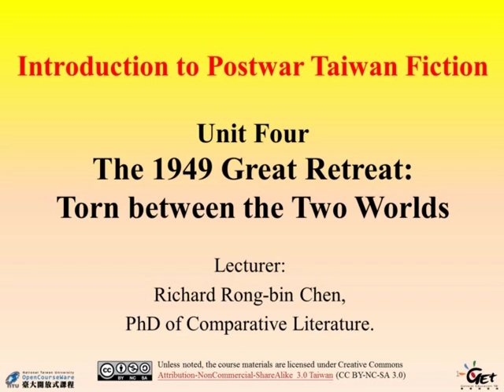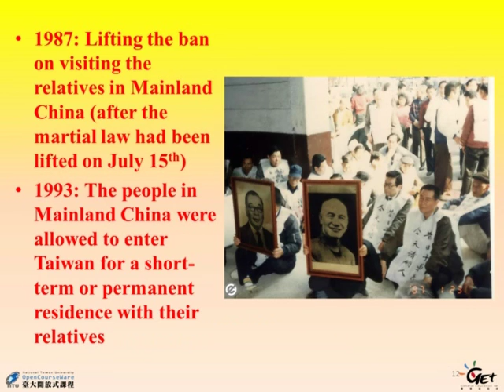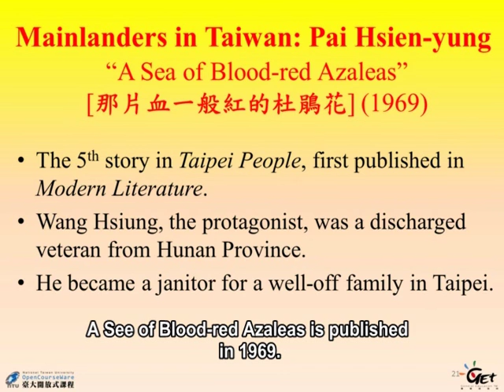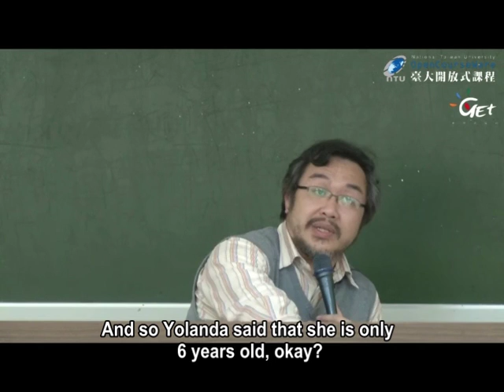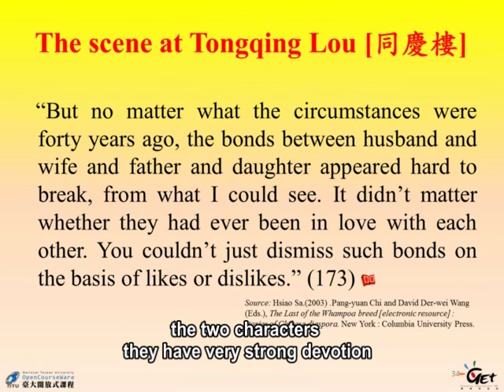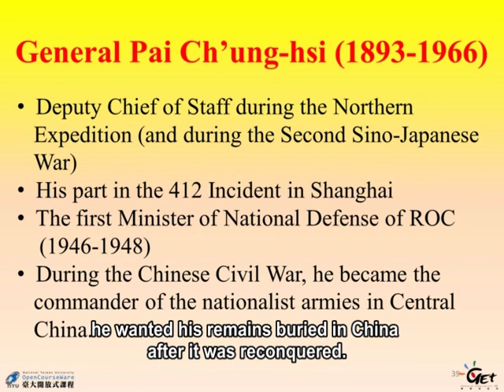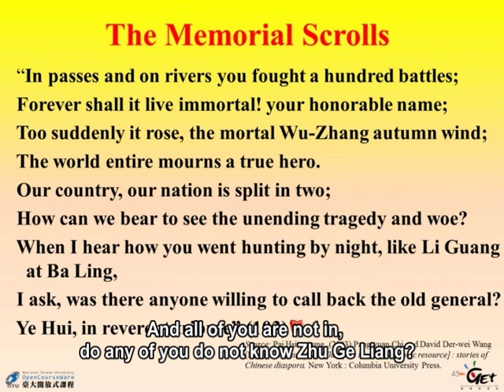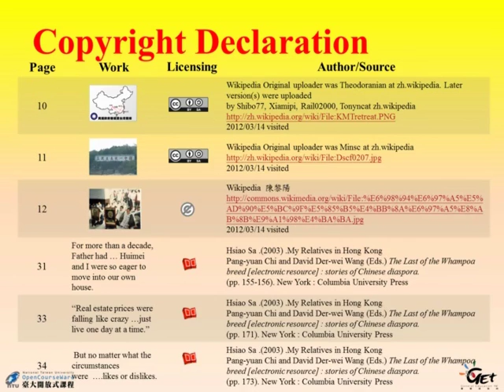戰後臺灣小說導論 An Introduction to Postwar Fiction CH 4. THE 1949 GREAT RETREAT: TORN BETWEEN THE TWO ...